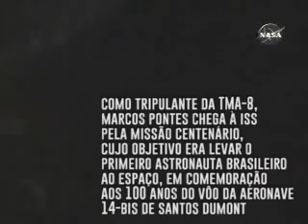Missão Centenário - 15 anos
A Missão Centenário, primeira missão espacial tripulada do Brasil, tem esse nome em homenagem aos 100 anos em que Santos Dumont voou no primeiro avião de vôo autônomo do mundo, o 14-Bis. Para a missão, foi selecionado o astronauta Marcos Cesar Pontes, engenheiro aeronáutico pelo ITA e piloto da Força Aérea Brasileira. Em 1998 encerrou carreira militar quando foi selecionado como astronauta pela Agência Espacial Brasileira. Inicia então seus treinamentos na Nasa.
Em 2005, um acordo entre  Brasil e Rússia permite que Marcos Pontes ingresse no Centro de Treinamento de Cosmonautas Yuri Gagarin, na Cidade das Estrelas, próximo de Moscou. Em 6 meses, estava apto a voar nas naves Soyuz. Em 30 de março de 2006 embarca na nave Soyuz TMA8 para a Estação Espacial Internacional (ISS). Iniciou-se a Missão Centenário. Nos 7 dias que permaneceu na ISS realizou 10 experimentos:
- 4 pesquisas tecnológicas: UFSC e UFPE;
- 4 pesquisas científicas: EMBRAPA; Faculdade de Engenharia Industrial; UERJ; Centro de Pesquisas Renato Archer;
- 2 experimentos educacionais